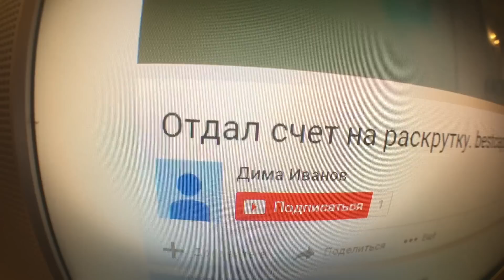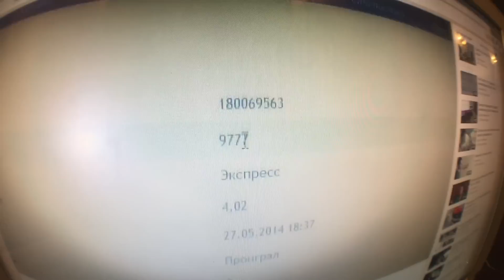Разоблачение. Эдуард Кварацхелия. Самый первый лже-каппер на Руси!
Эдик делал вещи, лохи велись, а мы угарали.